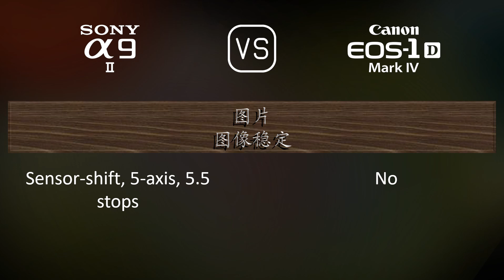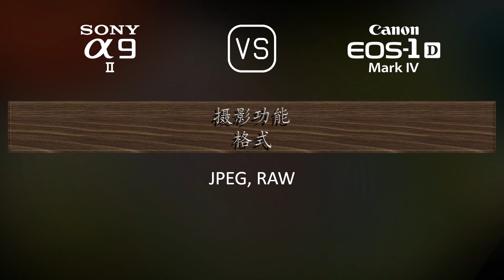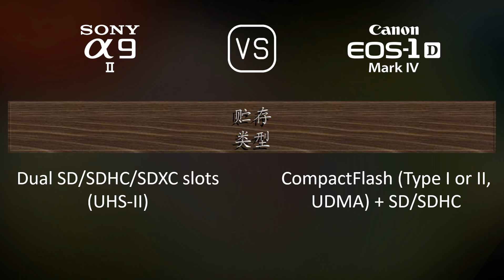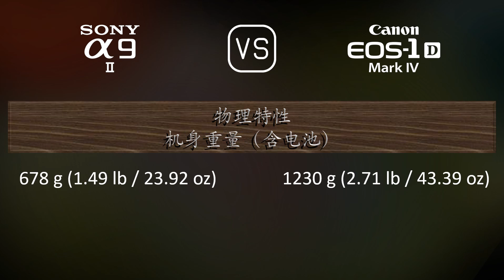Sony A9 II 与 Canon EOS-1D Mark IV 的规格比较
本视频是 Sony A9 II 与 Canon EOS-1D Mark IV 的功能概述和规格比较 (comparison of specifications)，希望对您有所启发。感谢您的支持。

00:25 推出
00:33 机身
00:40 传感器
01:01 图片
01:16 光学与对焦
01:41 屏幕
01:58 取景器
02:13 摄影功能
03:06 录像功能
03:20 贮存
03:24 连接性
03:49 物理特性
04:07 杂项